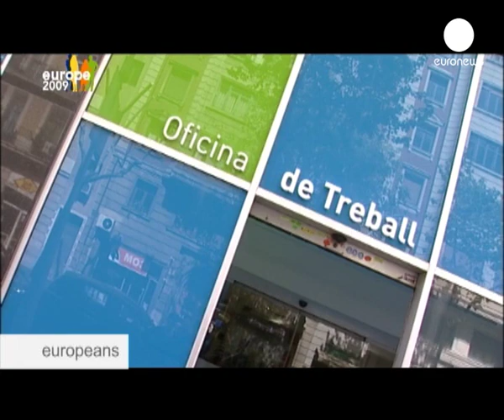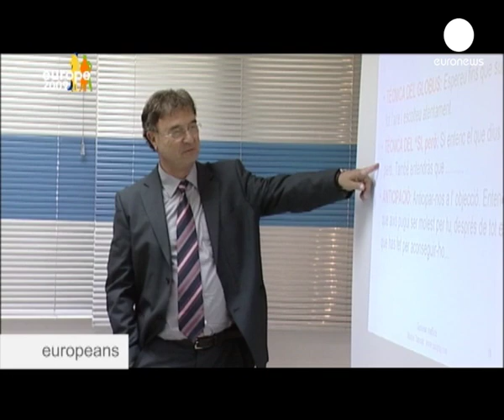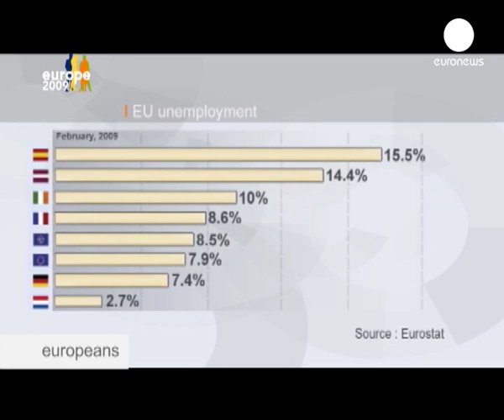Espagne : des idées pour affronter la crise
Au sein de l'Union européenne, l'Espagne compte parmi les plus durement touchés par la crise économique. Mais de ce marasme émergent des initiatives qui sont autant de sources d'optimisme. Que des employés concédent le gel des salaires ou des agriculteurs s'associent, l'objectif est le même, il s'agit d'assurer la survie des entreprises. A suivre cette semaine, dans votre magazine Europeans.